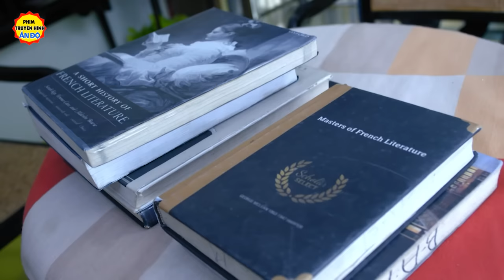Cuộc Hôn Nhân Định Mệnh - Tập 60 | Phim Truyền Hình Ấn Độ Hay Nhất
Cuộc Hôn Nhân Định Mệnh - Tập 60 | Phim Truyền Hình Ấn Độ Hay

 Tất cả các phim trên kênh "Phim Truyền Hình Ấn Độ" đều do Phim Truyền Hình Ấn Độ Thuyết Minh và độc quyền, vui lòng không reup!
501 SILVERSIDE RD STE 105.